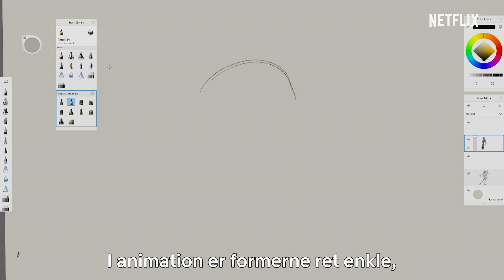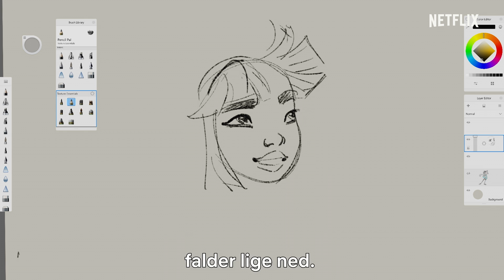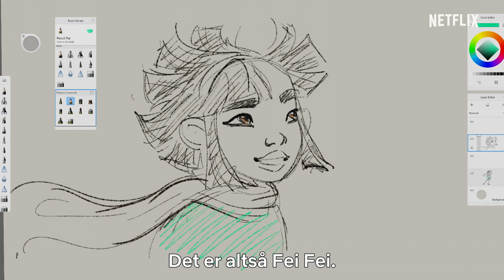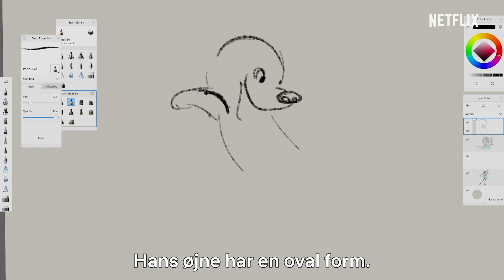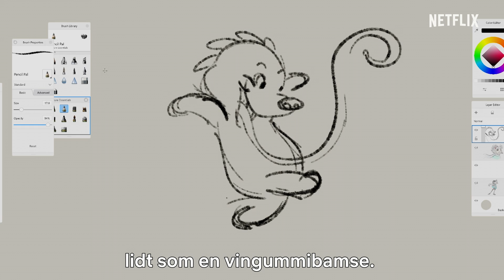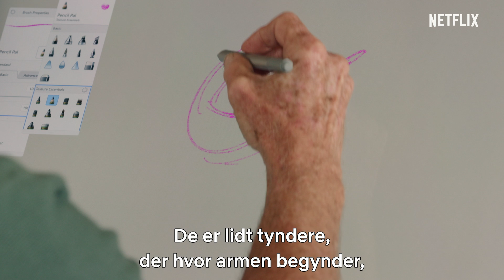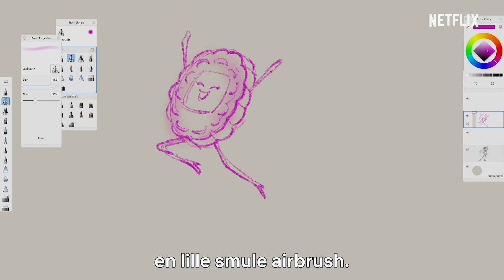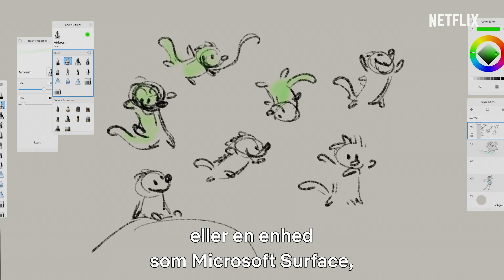Tegningen av Månereisen, med Glen Keane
Frem med papir og blyant ✏️🎨 Skaberen af Over the Moon, Glen Keane, viser dig hvordan du vækker alle de magiske karakterer til live.

Den opfindsomme Fei Fei er optændt af sin mors fortællinger og bygger en rumraket for at tage til Månen og bevise, at den legendariske månegudinde eksisterer.